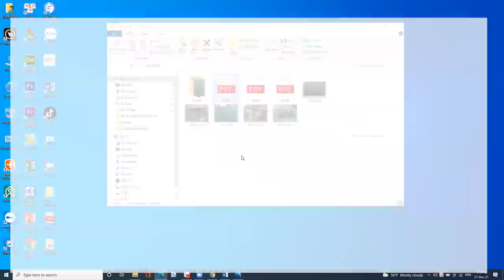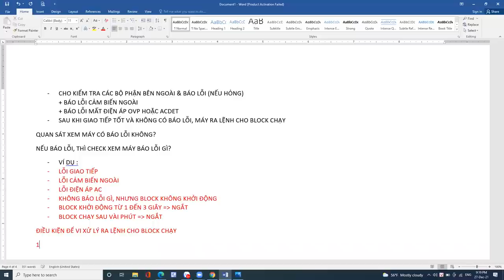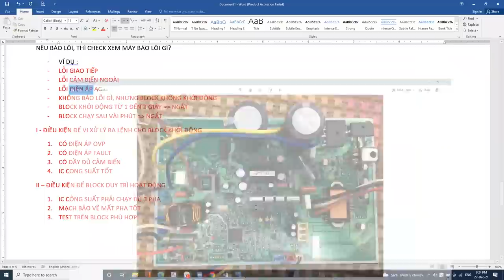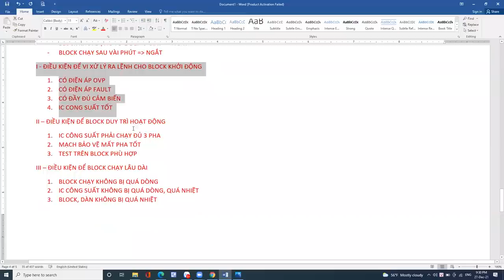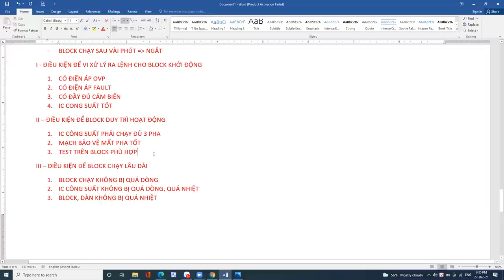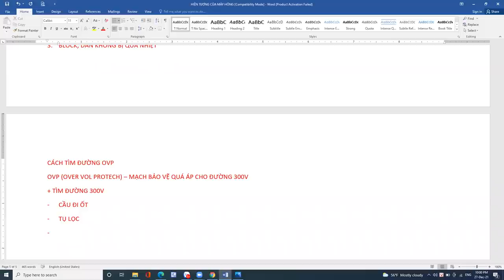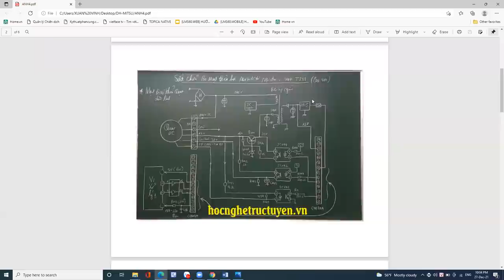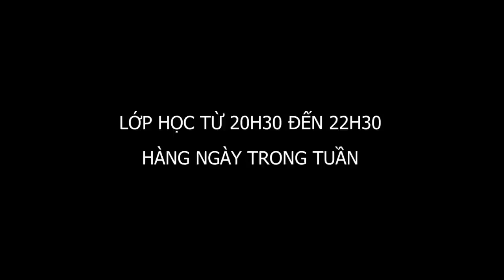MỘT BUỔI HỌC ZOOM HỖ TRỢ HỌC VIÊN TỪ XA HỌC TỐT HƠN TRÊN HOCNGHETRUCTUYEN.VN - SỬA BO MẠCH ĐIỀU HÒA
Để học online các bạn hãy truy cập đúng địa chỉ DẠY NGHỀ BÁCH KHOA
Kỹ sư: Xuân Vĩnh
Địa chỉ: 46A Phố Vọng - Hà Nội - Cách cổng Trường ĐH Kinh tế 40m